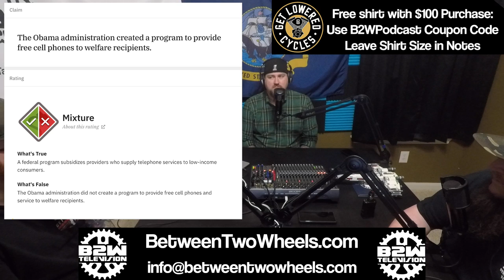Between2Wheels Podcast Ep. 60 - Biker Etiquette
I found these 10 etiquette rules on Pekin Insurance company’s blog site, and I have heard all or part of each of these, so I will read each rule, and we will provide our opinion.